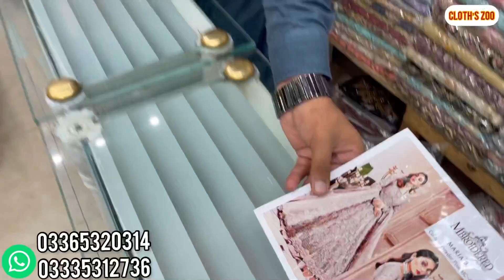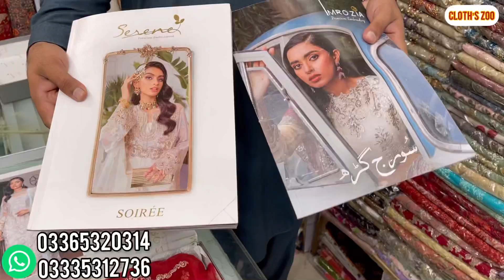New Arrival Pakistani Designer Suit \\ Pakistani Wedding Wear Suit & Party Wear Suit // Chinamarket